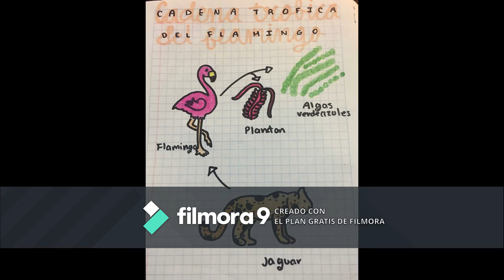biologia. bloque 3. Daniela arce